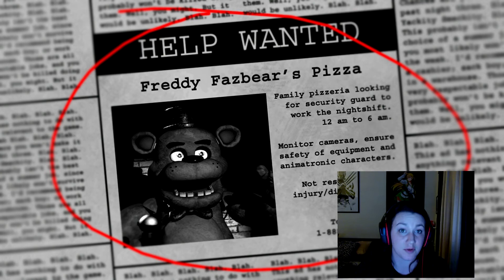Five Nights At Freddy's: Dook Sucks!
Dook and Zeb take on Freddy and his posse with little success. Stick around for the bloops at the end.

This will be our one and only FN@F video due to the fact that YouTube is littered with vids of this game, and this was mainly to try the game out.

Links to Music and Licenses